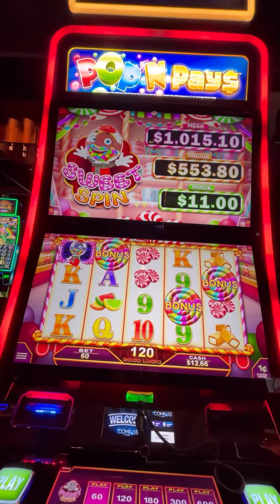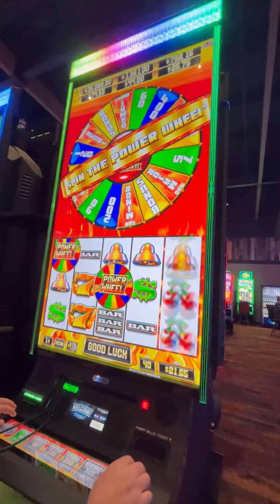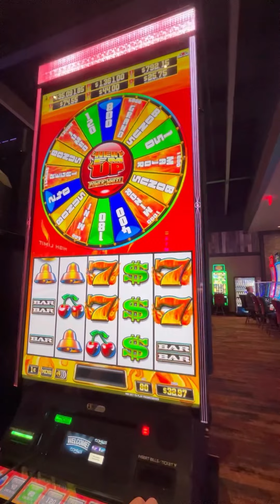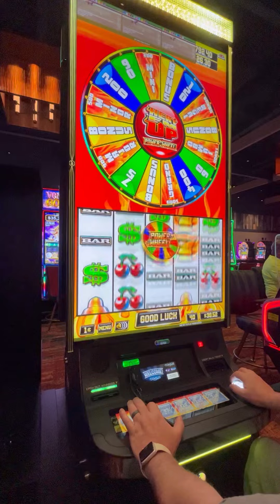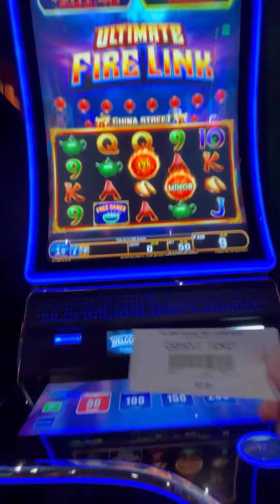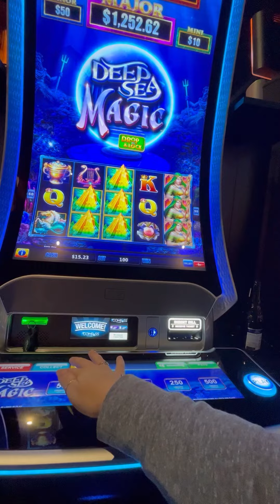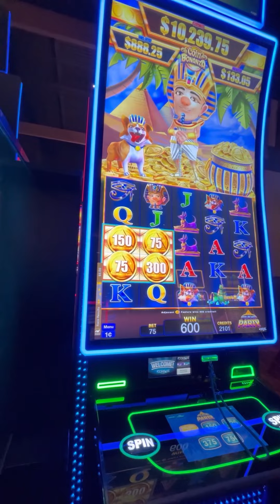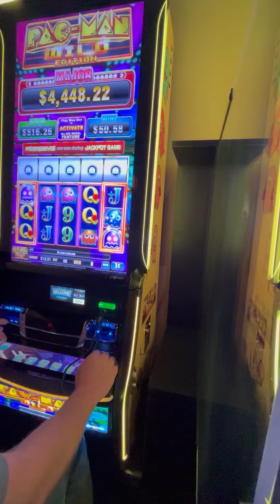The Mint - Cumberland Gaming Hall Williamsburg, KY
Some different games that we played at the Mint Gaming Hall in Williamsburg, KY.